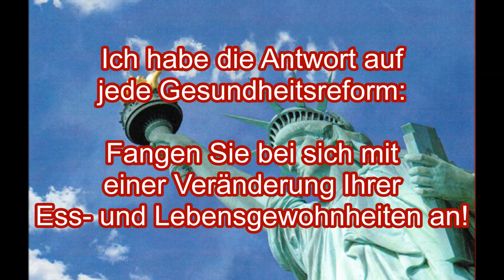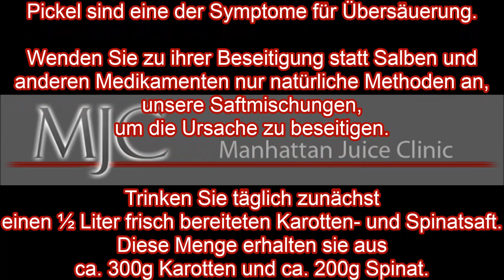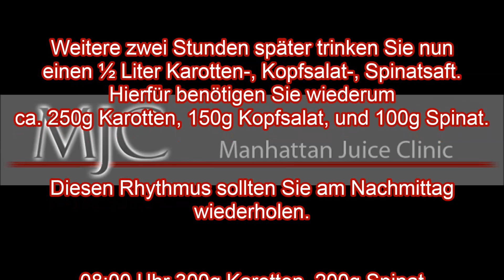Dr. Roman Schreiber: DE131 Pickel - Die Manhattan Saft-Therapie hilft bei…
Pickel ist die volkstümliche Bezeichnung für kleine Knötchen der Haut, die vielfach entzündlich gerötet und mit kleinen Eiterknötchen bedeckt sind. Sie sind Ausdruck von Unreinheiten im Körper, die dieser durch die Haut auszuscheiden versucht. Pickel sind eine der Symptome für Übersäuerung. Wenden Sie zu ihrer Beseitigung statt Salben und anderen Medikamenten nur natürliche Methoden an, unsere Saftmischungen, um die Ursache zu beseitigen.